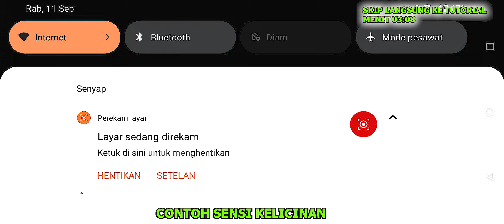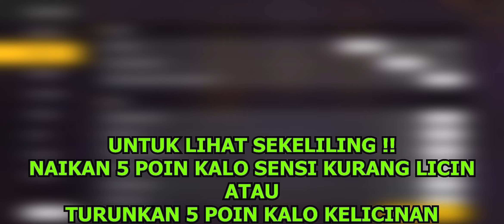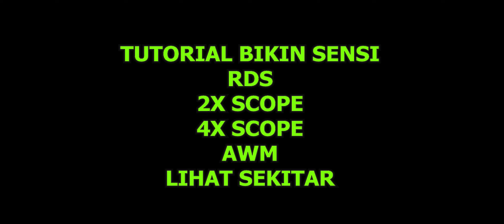CARA MEMBUAT SENSITIVITAS FF SENDIRI AUTO HEADSHOT !! SENSITIVITAS HEADSHOT - YT KHADAFI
Cara atur sensitivitas sendiri,
Cara Membuat Sensitivitas Sendiri,
Cara Membuat Sensitivitas Free Fire Auto Headshot,
Cara atur Settingan Sendiri,

Sensitivitas Headshot,
Settingan ff auto headshot,
Cara headshot free fire,
Cara Headshot,
Cara Buat Sensitivitas ff auto headshot,